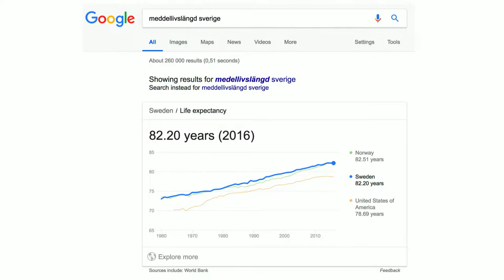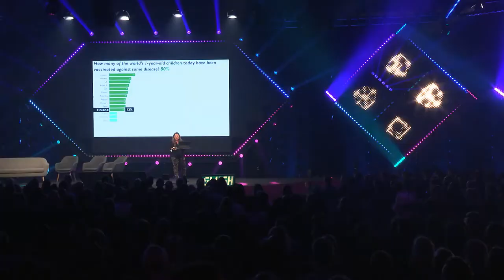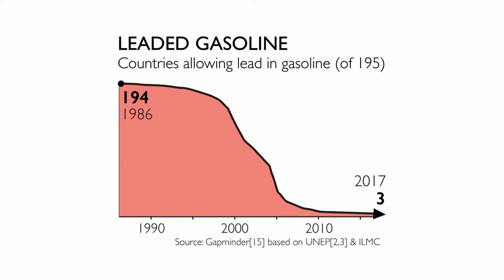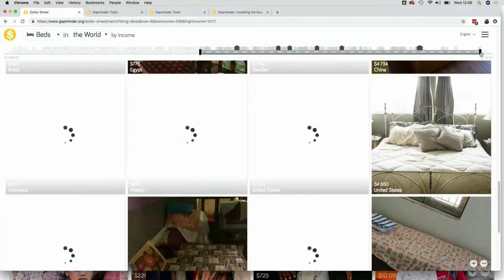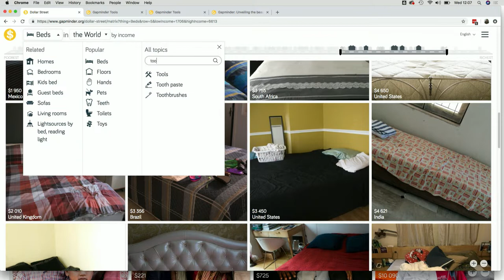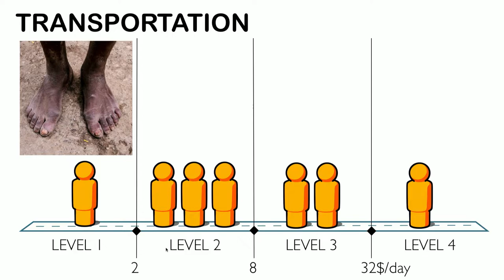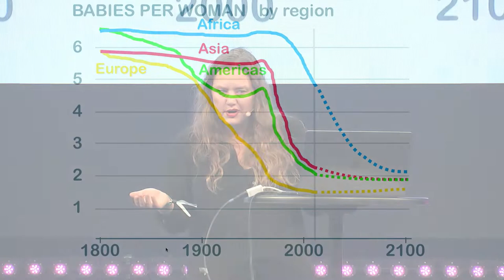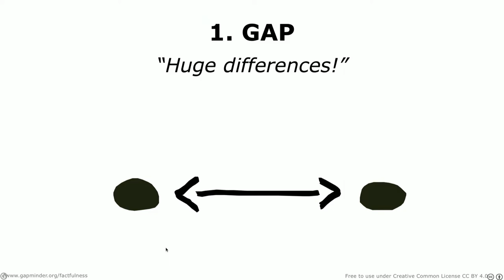Anna Rosling: Factfulness for Better Decisions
Anna Rosling co-founded Gapminder Foundation in order to fight devastating ignorance with a fact-based world view everyone can understand. In her keynote, Anna will talk about why we get the World around us so wrong and what we can do to fix it by using fact-based frameworks and improve our thinking habits.